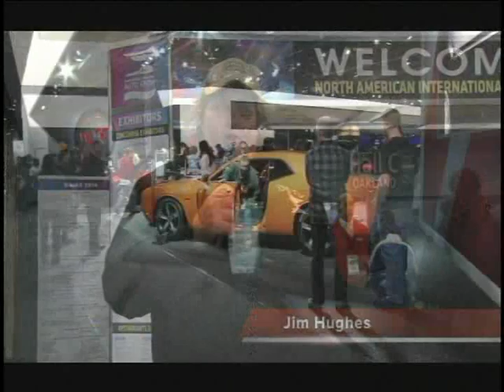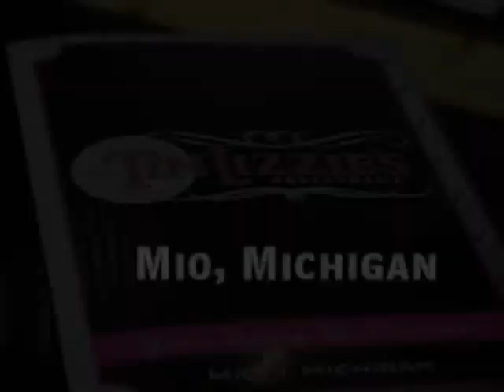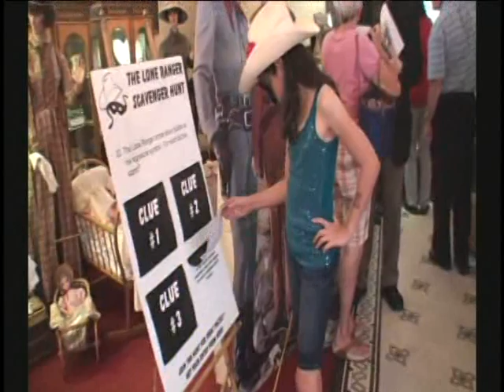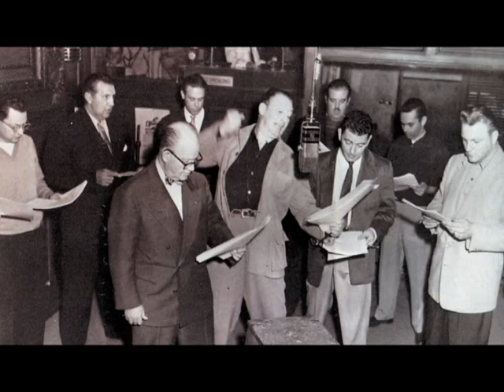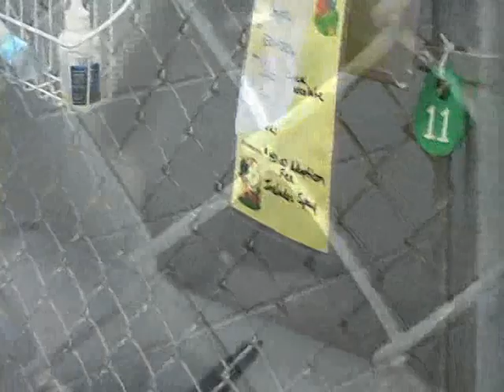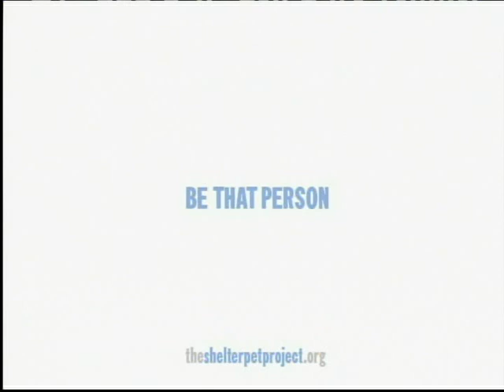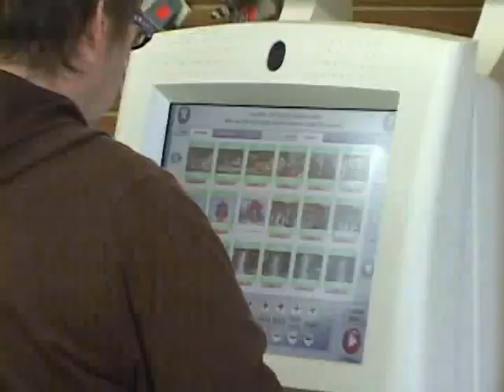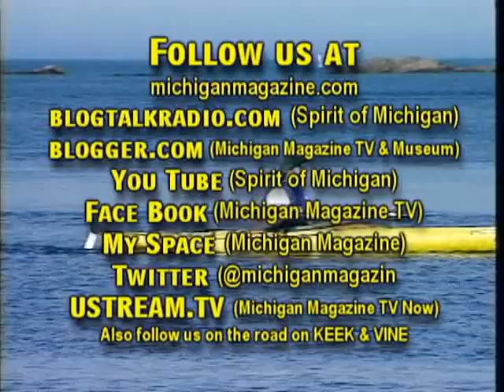1909 Michigan's Lone Ranger Connection - 2014 Detroit Auto Show- Shelter Stories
We visit the first annual Lone Ranger Days in Oxford Michigan.  Oxford is the home of "The Mask" and the voice of the Lone Ranger, Brace Beemer, from the 40s to early 50s Brace kept kids and kids at heart on the edge of their seats as he portrayed the Lone Ranger coast to coast via WXYZ.  Then we visit Animal Shelters throughout the Sate for the latest "adoptable" pets on "Shelter Stories"...We wrap up today's show with a visit to the 2014 North American International Auto Show at Cobo Center in Detroit.